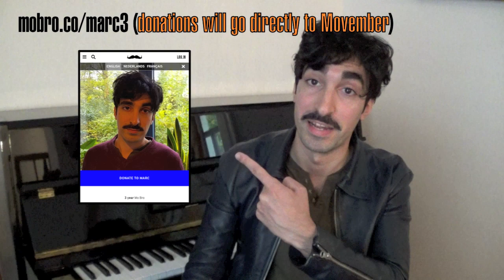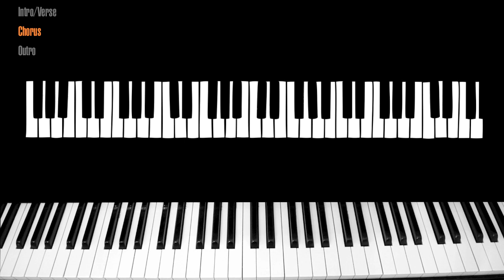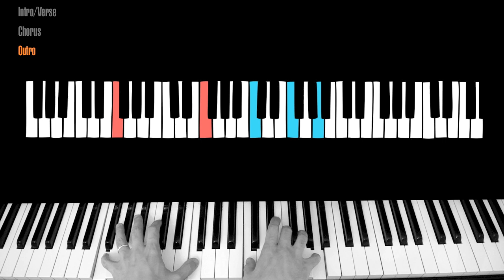The Last Shadow Puppets - The Element of Surprise Piano Tutorial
Movember is funding solutions that produce tangible improvements in the lives of those dealing with prostate cancer, testicular cancer, and suicide prevention.
Intro: 0:33
Chorus: 1:31
Outro: 1:50